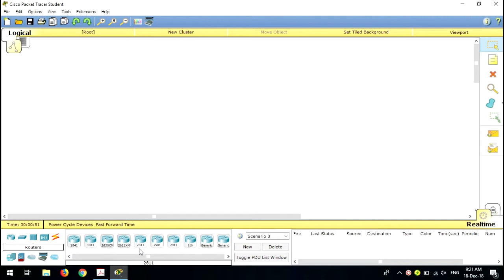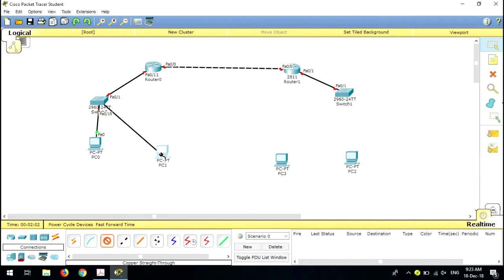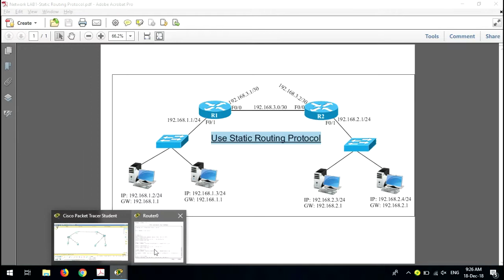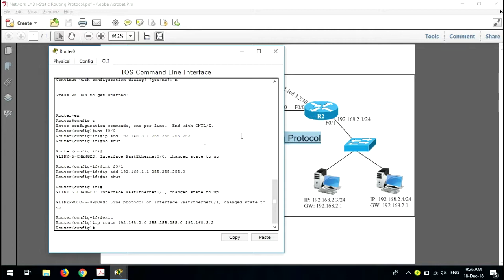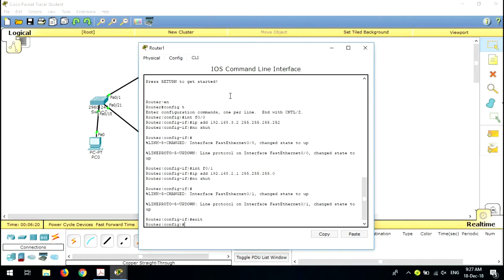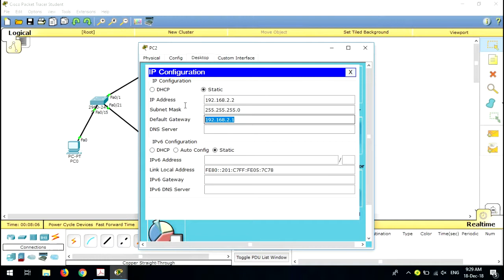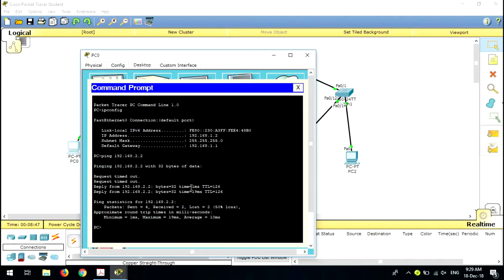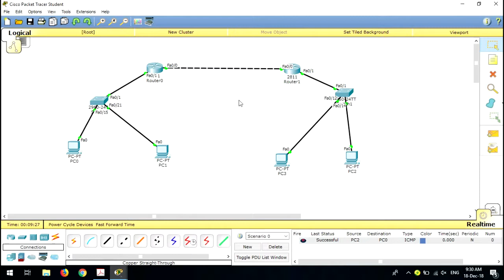Routing LAB1-Static Routing Protocol-CISCO Packet Tracer